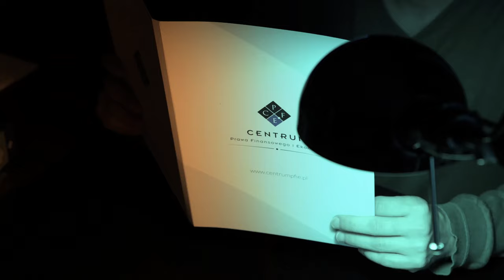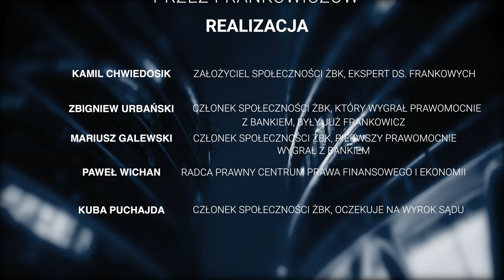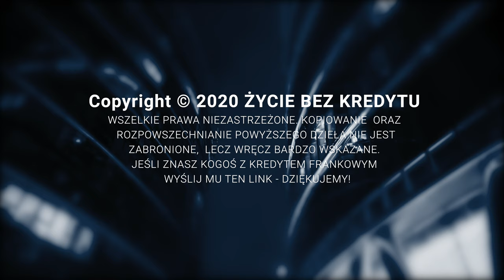PREMIERA. Express Frankowiczów odc. 2. Kamil Chwiedosik & Zbigniew Urbański ⭐⭐⭐⭐⭐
Drugi odcinek programu Express Frankowiczów, w którym prowadzący Kamil Chwiedosik oraz Zbigniew Urbański komentują najnowsze wiadomości dotyczące kilkuset tysięcy posiadaczy tzw. kredytów frankowych. W programie zobaczymy m.in.:
💣 Skutki pozwów bankowych dla sektora bankowego
💣 Frankowicze szturmują sądy - donosi Gazeta Wyborcza
💣 Frankowicze kontra Getin Bank - raport banku
💣 Różnice pomiędzy unieważnieniem na podstawie teorii salda oraz dwóch kondykcji - wywiad z prawnikiem
💣 Jakich lat dotyczą umowy, które można zaskarżyć - odpowiedzi na pytania Frankowiczów
💣  Wywiad z Frankowiczką -  dowiemy się dlaczego dołączyła do społeczności Życie Bez Kredytu

00:00 - Początek
1:27 - Przegląd informacji frankowych
11:15 - Jakie są różnice pomiędzy teorią salda, a dwóch kondykcji - wywiad z prawnikiem
18:57 - Członkowie społeczności ŻBK opowiadają o swoich doświadczeniach
21:51 - Odpowiedzi na pytania internautów

ZRÓB PIERWSZY KROK W UWOLNIENIU SIĘ OD TOKSYCZNEGO KREDYTU, TO PROSTSZE NIŻ MYŚLISZ:
- POMOŻEMY CI POZBYĆ SIĘ KREDYTU FRANKOWEGO